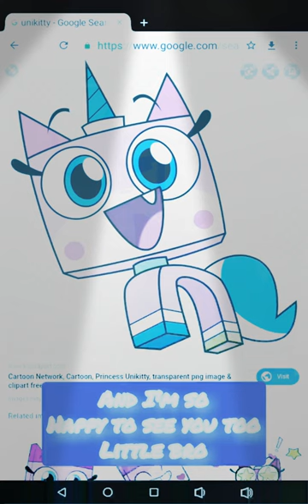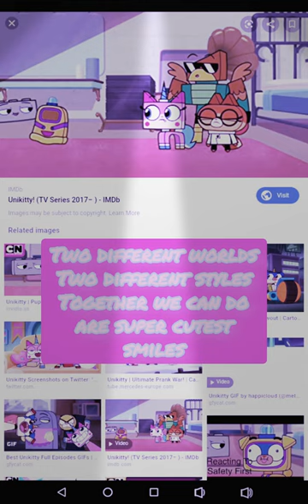Unikitty sportaunikitty live show part 3